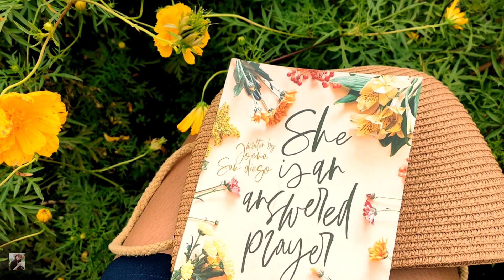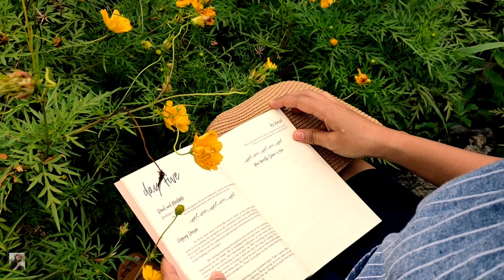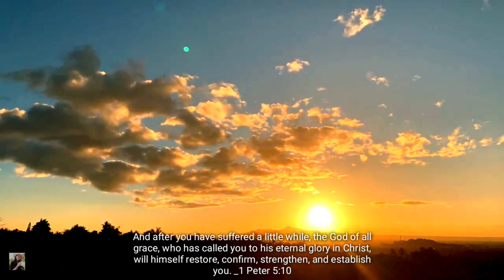Slow Living Inspiration | BROKEN & GROWING | A Quiet and Peaceful Day in my Life | Faith Blanaque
Truth🌻
And after you have suffered a little while, the God of all grace, who has called you to his eternal glory in Christ, will himself restore, confirm, strengthen, and establish you. _1 Peter 5:10

Broken with Grace and Growing in Christ
Sun Sparkle Shine
Marva

Growing in Christ through Brokenness
Healing in Heart
April Nelson